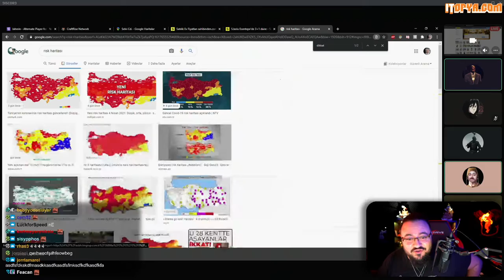Jahrein Karabüklü İzleyicisine Laf Anlatamıyor (KÜRT AKSANI İÇERİR) (RAGE İÇERİR)